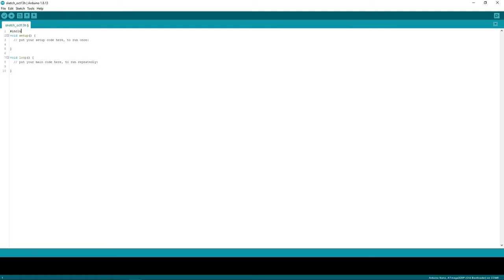DIY Hand Sanitizer circuit in a few minutes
Arduino test project.

Material requirements:

- Arduino Nano
- 12V DC adapter
- MG 995 servo
- HC-SR04 untrasonic sensor
- 7805 voltage regulator IC extended with 2 diode for 6V
- Wires, Jack connector

Note:
1, This is the second version of this video. I had some problems with the first, which is already deleted.
2, I just made a few test with LDR, Infrared and ultrasonic sensor (hc-sr04) for this hand sanitizer. This is the winner for me. I tested with 9V battery, but can't offer it.